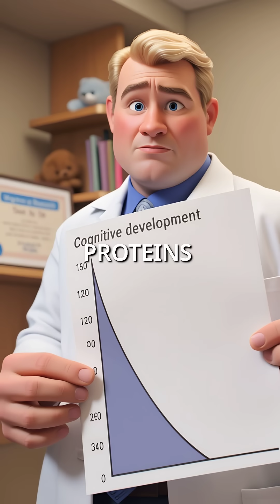One Simple Test Saved This Baby's Life - PKU Screening Story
heel prick test saves babies 💉